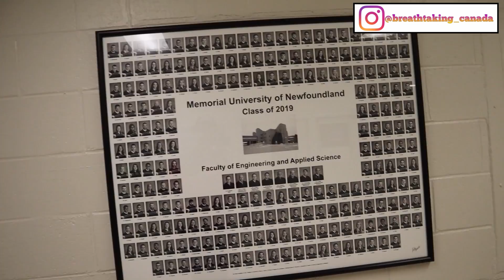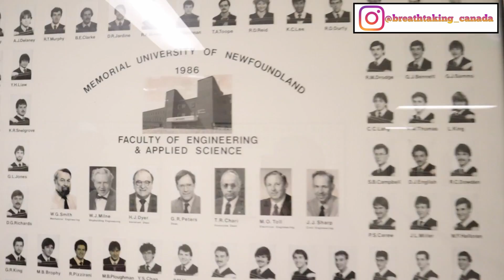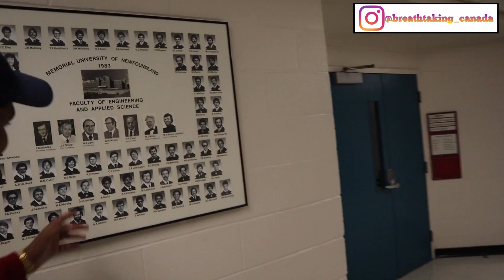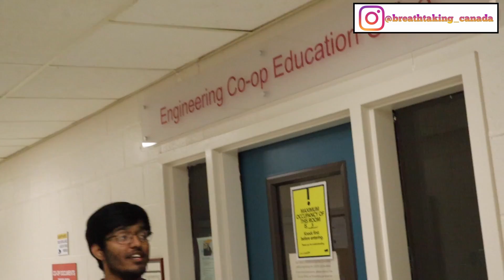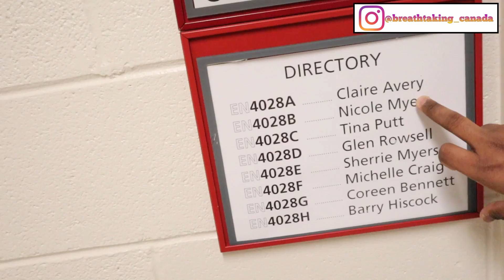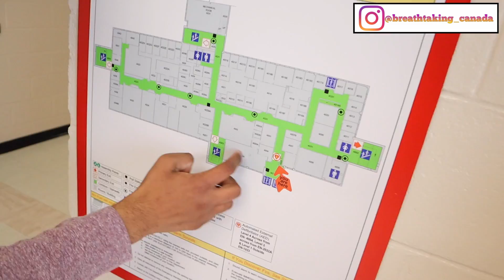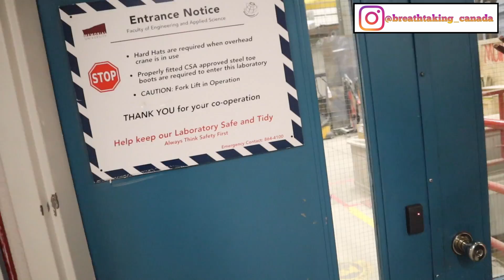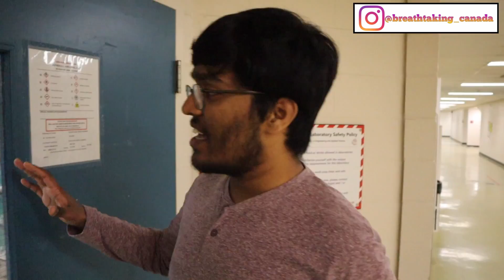Memorial University || Engineering Building Tour || Part #2 || Canada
Hi Everyone!

I am giving you a detailed tour of the Engineering Building of the Memorial University of Newfoundland. My friend Jinesh is helping me make this fantastic video for you.

I am a 2nd Year Mechanical Engineering student at the Memorial University of Newfoundland.  I aim to help students as much as possible.

This is a channel where you will find aerial shots of Canada's natural beauty and informative Vlogs related to Canada.